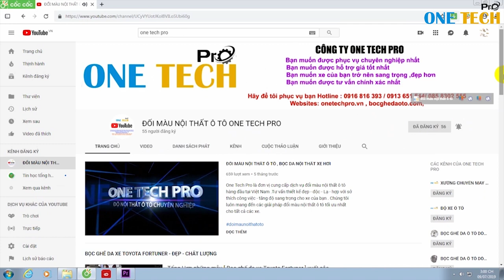Camry 2.4 Xuất Mỹ Lột Xác Nội Thất Với Mẫu Bọc Ghế Da Siêu Đẹp Nhất Việt Nam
Camry 2.4 Xuất Mỹ Lột Xác Nội Thất ô Tô Với Mẫu Bọc Ghế Da Siêu Đẹp Nhất Việt Nam Được One Tech Pro Thiết Kế
Hãy tới One Tech Pro để được vui vẻ và hài lòng như anh với bọc ghế da xe Toyota Camry 2.4 xuất mỹ cao cấp chất liệu da bò 100% Anh Quốc chất liệu da được One Tech Pro phân phối độc quyền, màu Kem sang trọng.

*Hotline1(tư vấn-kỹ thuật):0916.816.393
*Hotline2(tư vấn-báo giá): 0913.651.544 /085 8302